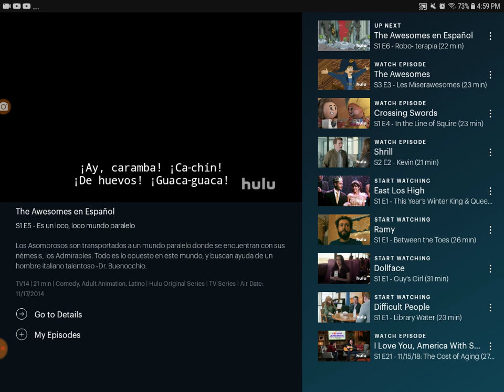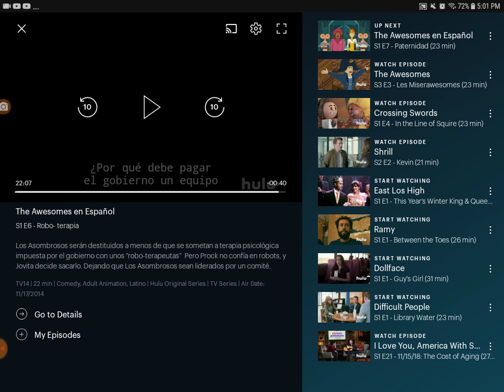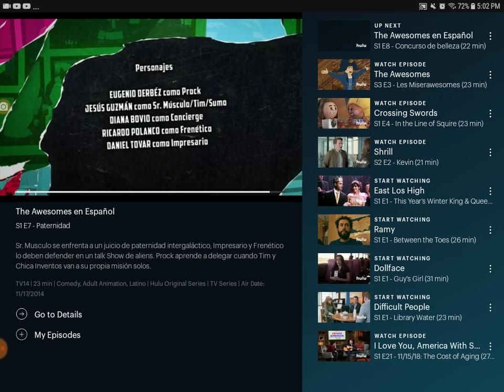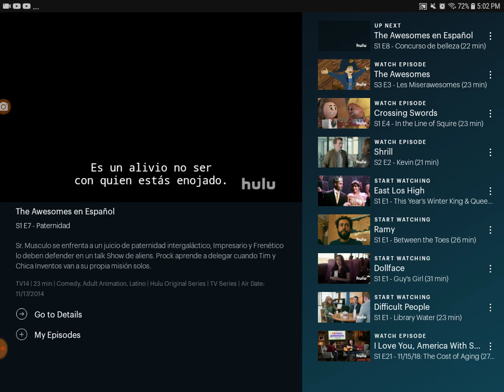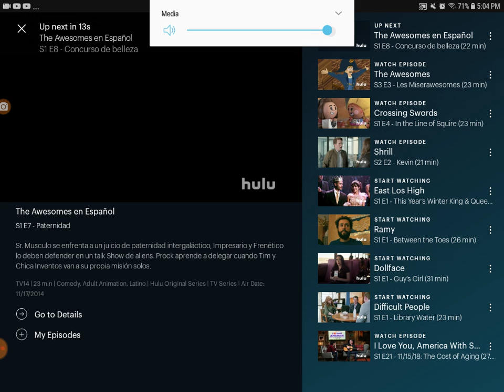September 5, 2020